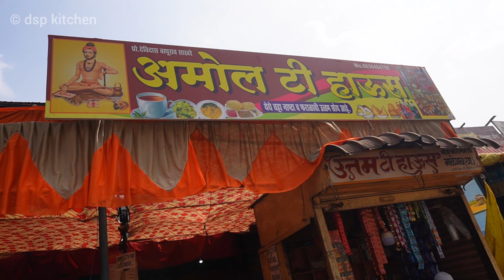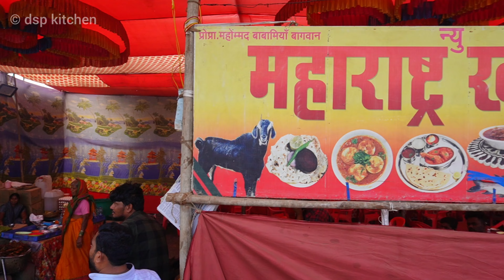दक्षिण भारतातील सर्वात मोठ्या माळेगाव यात्रेत खाण्यासाठी काय काय मिळत ? | Malegaon Yatra 2025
Related Searches -

malegaon yatra food
malegoan yatra live
malegaon jatra 2025
malegaon chi jatra
malegaon chi yatra
malegaon yatra food vlog
माळेगाव यात्रा 2025
माळेगावची यात्रा
famous food in malegaon yatra